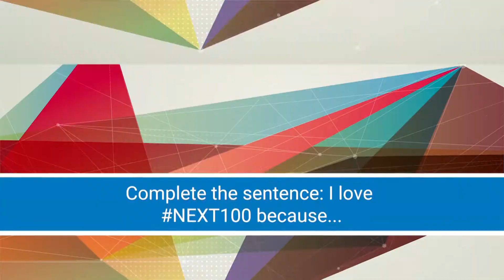Amandeep Singh, Delivery Manager, Ford Motor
Amandeep Singh, Delivery Manager, Ford Motor was one of the Next100 winners of 2017.

NEXT100 is an annual awards program instituted by IT NEXT magazine that aims to identify 100 experienced IT managers who have the skills, talent, and spirit to become CIOs. The awards process invites aspirants to self-nominate themselves for consideration and qualification for the award.